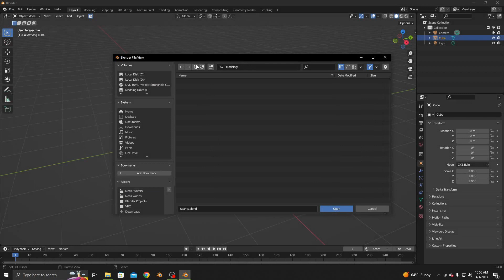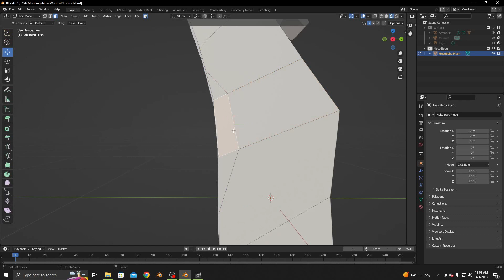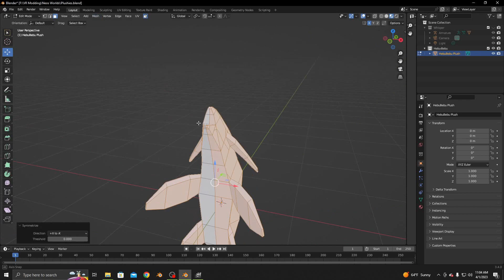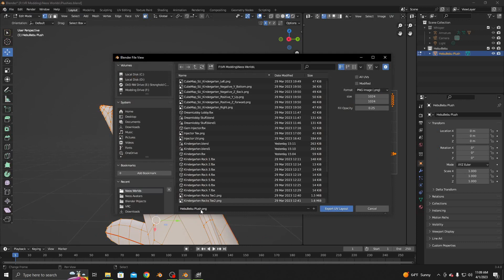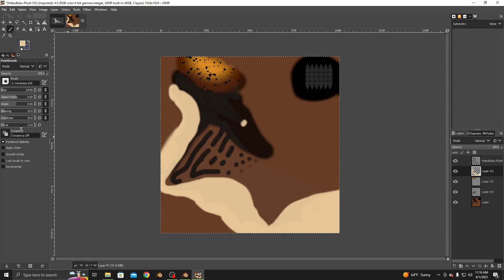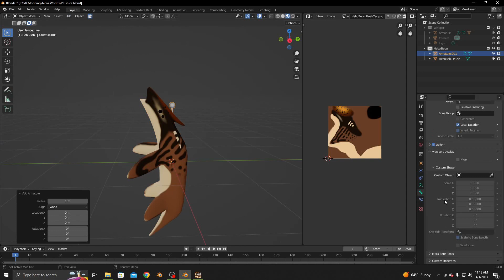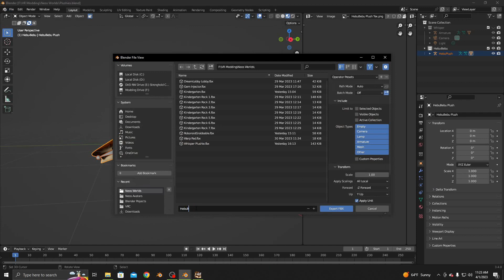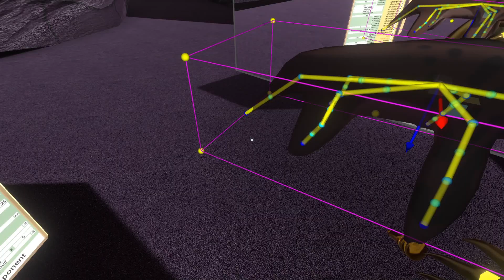[BLENDER 3.4] making something cute!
I made a fully rigged, textured, and modeled creature plushie for NeosVR.

FULL PROCESS! No skips, no speedup! (but you can play the video faster if you want)

ALL MUSIC IN THIS VIDEO IS MADE BY ME AND IS PART OF THE ALBUM "Harmonia". YOU MAY NOT USE MY MUSIC FOR YOUR VIDEOS. Thank you.